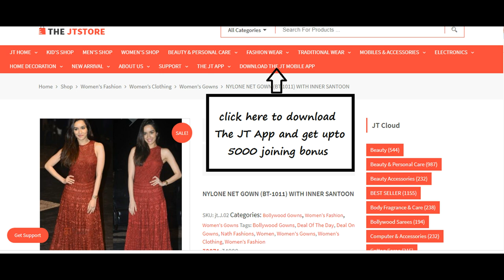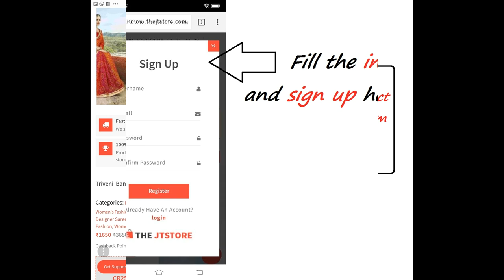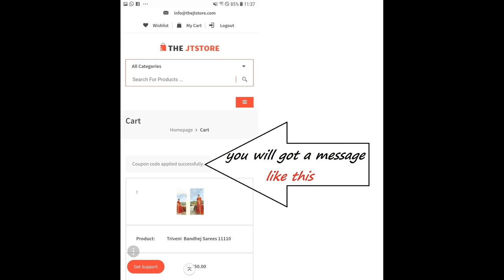Negative And Positive Reviews About Lehengas Of The JT Store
Women's Lehengas

Get 5000 Joining Bounus On Download The JT App